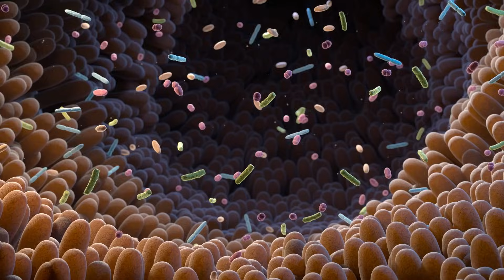Immunotherapy: finding hidden ways to treat cancer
Cancer will affect everyone, in some way, during their lifetime. While treatments have gotten better over the years, they are not always effective.

Doctor and researcher, Giamp Valenzano, from the Department of Oncology is trying to tackle the disease using the power of our own immune systems. You probably know the immune system as the biological powerhouse that fights off colds. But this fighting mechanism may also help to kill cancer cells.

Join Giamp in the lab to see how immunotherapy could remove cancer cells, especially those evading current treatments.

Writers: Dr Charlotte Bird and Giamp Valenzano
Editor: James Lee-Warner